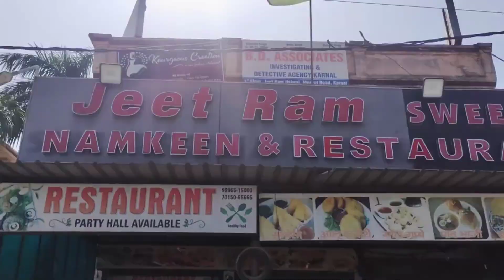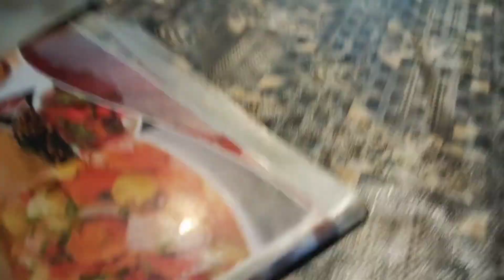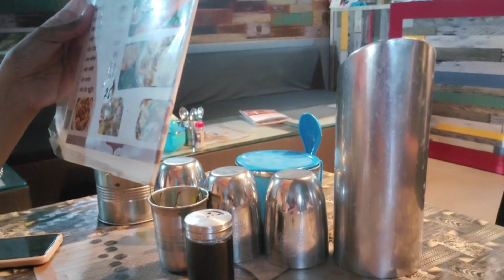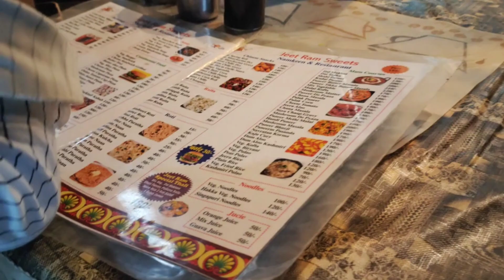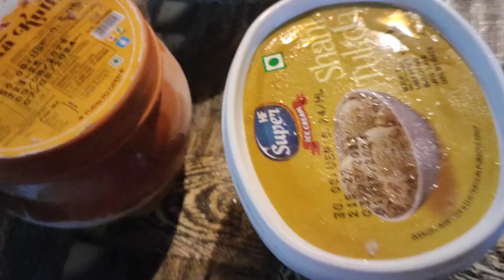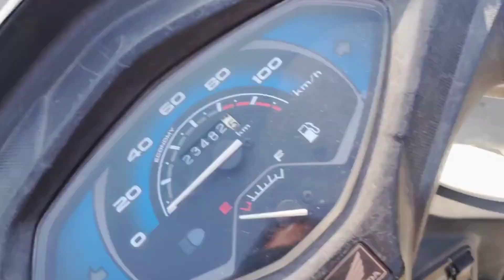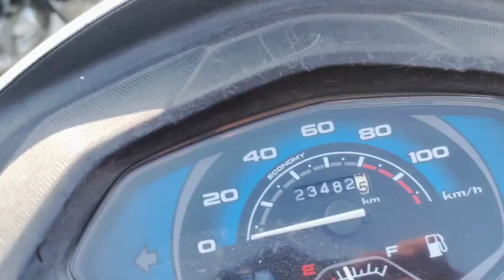🔥Party vlog#Friends k sath#daily vlog#2023👍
daily vlogs
bbq party with friends
party for friends
party anthem
barbeque party
bbq party
every bbq party ever
bbq party with family
Ladke physical hone ke liye jabardasti kyu karte hai#
eid bbq party
bbq party 2022
friend vlog
best friend
koi jhutyshikayat thane par karta hai to kya kare
party (literature subject)
bbq party recipes
#best friends
bbq party after eid
friend vlogger
Ladke reletionship me physical hone ki zid kyu karte hai